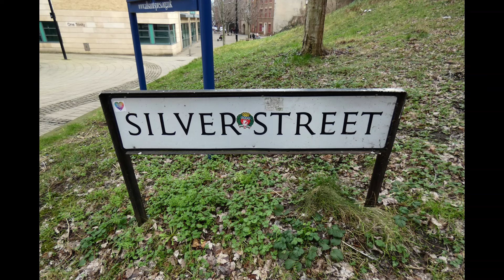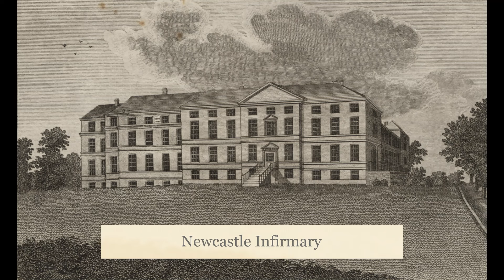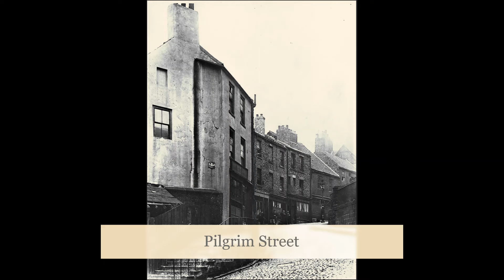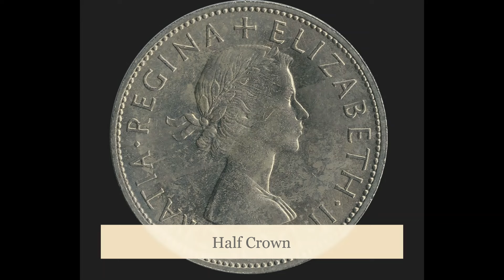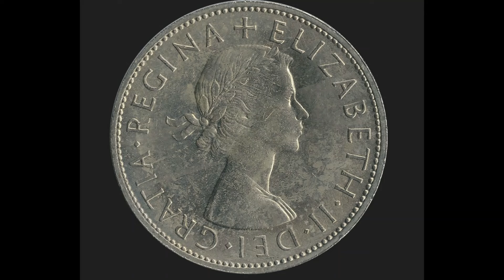The strange case of Hugh Spark, William Dwyer and the murder of John Mooney, Newcastle 1839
The very strange case of Hugh Spark, William Dwyer and the murder of John Mooney, which took place in the Silver Street area of Newcastle Upon Tyne in 1839. One of the most confusing stories I have covered with regard to the witness statements, no-one seemed to know what truly went on. I hope you will find it interesting.